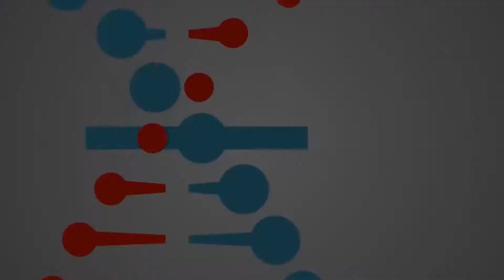სილამაზე და ჯანმრთელობა - გიგლა თუმანიშვილი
ჟურნალისტი გიგლა თუმანიშვილი